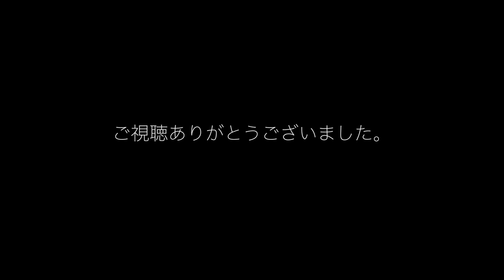魔法瓶で気軽に甘酒づくり｜にっぽんのソウルフード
甘酒の材料は麹とお湯のみです。

麹とお湯は同量です。
今回は麹３００gとお湯３００gで作りました。

道具は魔法瓶と鍋と温度計（もしくは温度がわかる指）があれば美味しい甘酒が出来て心も身体もぽっかぽかです。

魔法瓶　スタンレー真空ボトル１L size